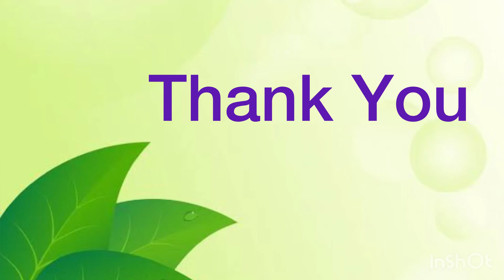SPEECH ON ECO WEEK -14 July 2023